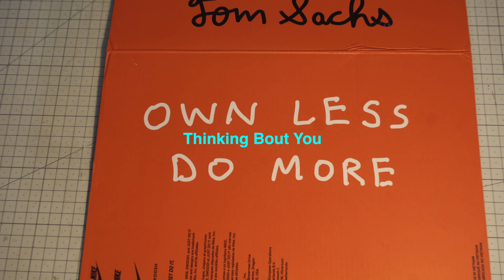Frank Ocean - Thinking Bout You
Channel Orange (2012)